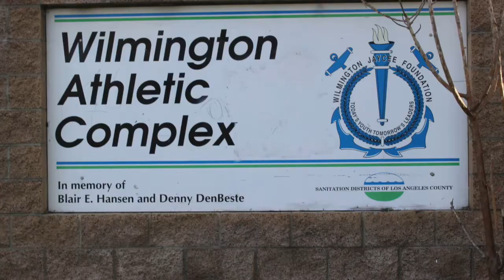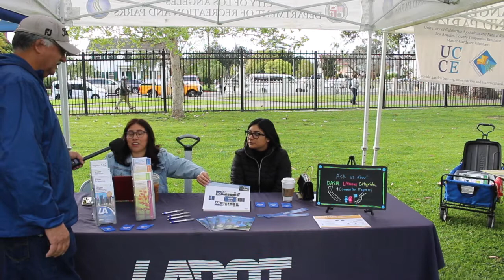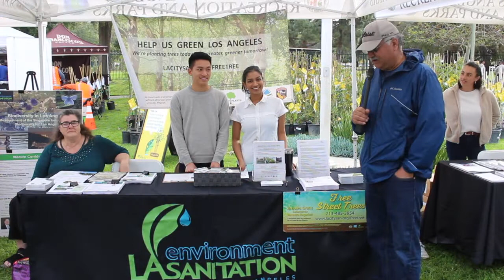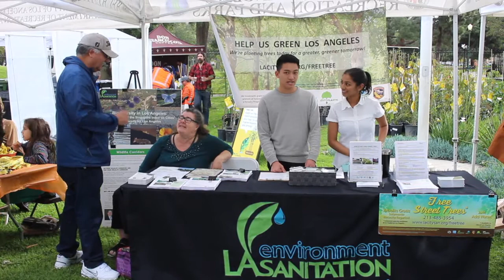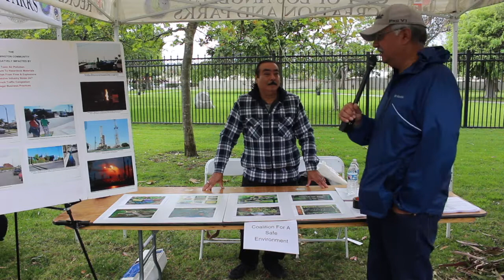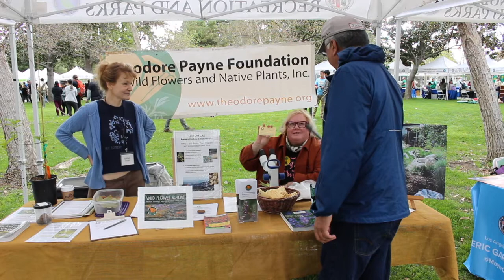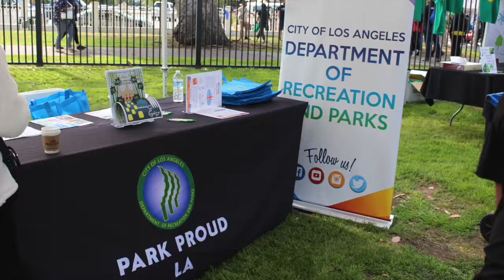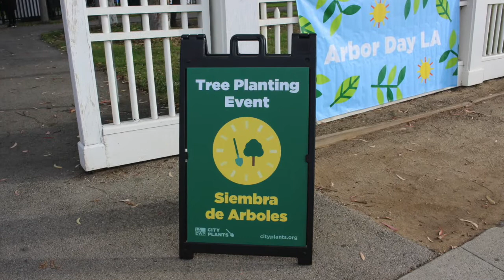ARBOR DAY Wilmington CA 2020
A successful Community Event
ARBOR DAY... over 1000 trees planted in Wilmington and Banning Park. Visit with organizers, display booths, volunteers and community tree recipients.  Learn about the various services provided by Government, Non profit and businesses in the community.